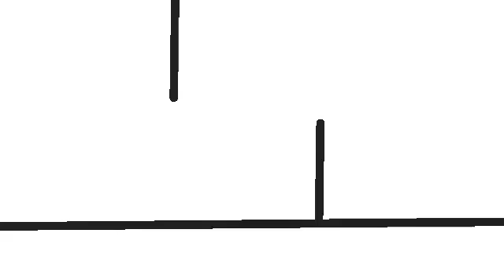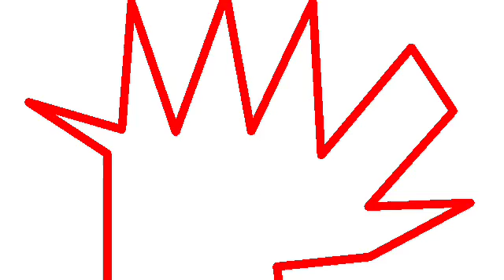Stick Nodes: The Wall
A stickman can't get passed this wall! Watch his ways on how he tries to get passed the wall!